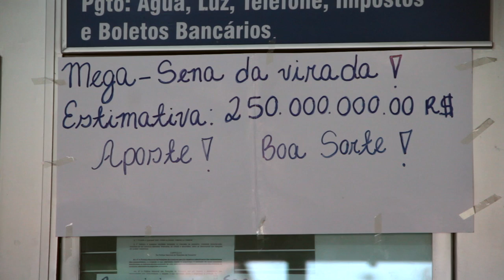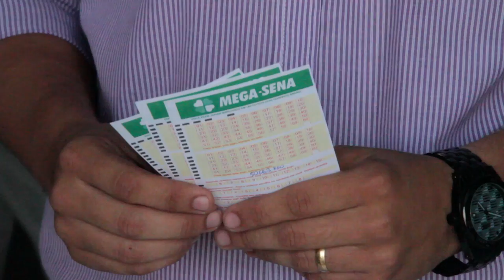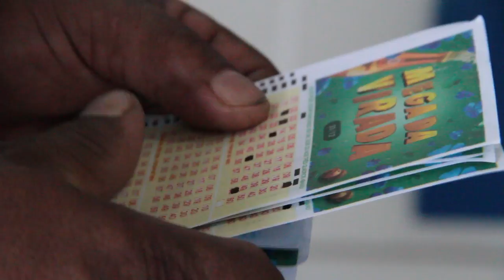Expectativa e probabilidade sobre a mega da virada